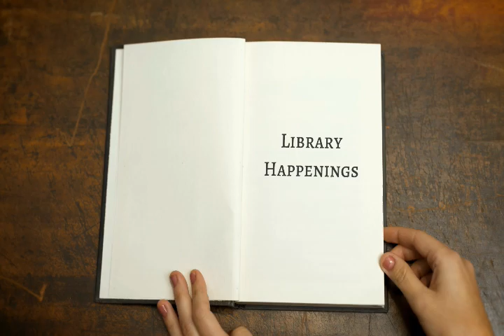Cruisin’ With Santa and Holidays with Hoopla via Yuma Library Happenings with Sarah Wisdom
America Newscape presents Cruisin’ With Santa via Yuma Library Happenings with Sarah Wisdom

Cruisin’ With Santa
On Tuesday, December 15th, families are invited to go Cruisin’ With Santa at 5:15 p.m. at the Wellton Library! This drive-thru event features a chance for everyone to see Santa and greet him with a wave, while remaining in their vehicles. Each child will receive a “goodie” bag with a toy, a take-and-make craft, a library promotional item, and small treats. There is no charge to participate.
The Wellton Library is located at 28790 San Jose Avenue.

Holidays with Hoopla
Download movies, music, comics, eBooks, audiobooks, and more for the holidays with your Yuma County library card! All content is available all the time--there’s no waiting to borrow popular holiday movies, albums or audiobooks. Download the free hoopla digital mobile app, or simply sign up and stream content through your Internet browser.

YCLD Window Decorating Game
Several YCLD libraries have decorated a window for the holidays. Photos will be posted on Facebook, and you’ll be asked to guess which Christmas book or movie the decorations are based on!